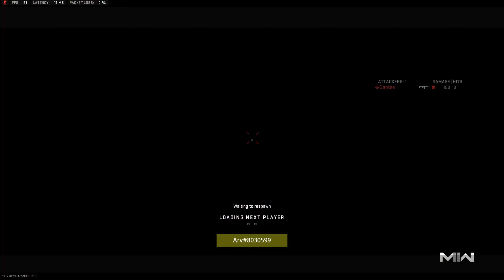How to keep composed in Crimson Lobbies - MW2 Ranked Play Road to Iridescent #29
In this video I am playing some more Hardpoint on Hydroelectric and going over how to improve when playing Solo Queue in MW2 Ranked Play. I will be going over how I play situations and going through plays live with live commentary to see what I think in the moment .

If you want to get involved with the community and find people to play with or just talk general COD  , CDL or anything else then be sure to join my discord server for the community down below.